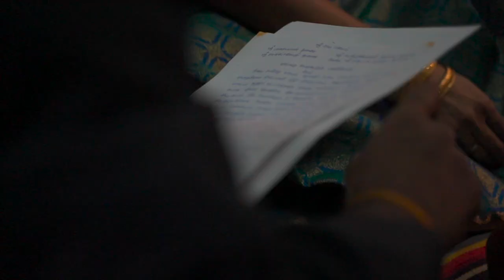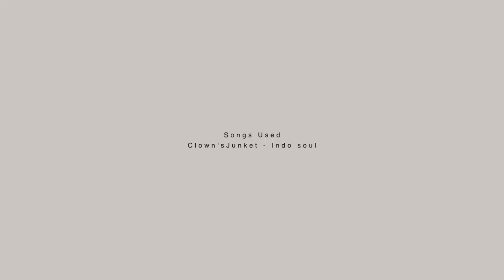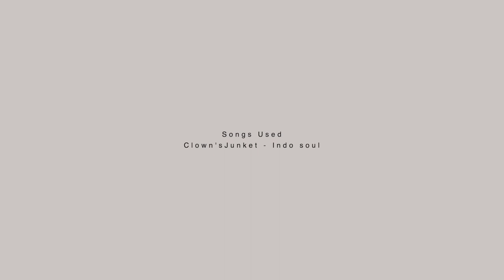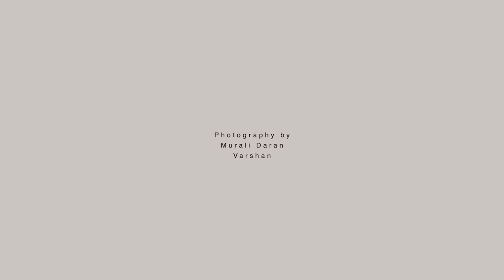Indu & Arjun • Candid Carnival - Wedding Story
Shot & Edited by @venkatesh_venkatram
Alongside @muralidarann